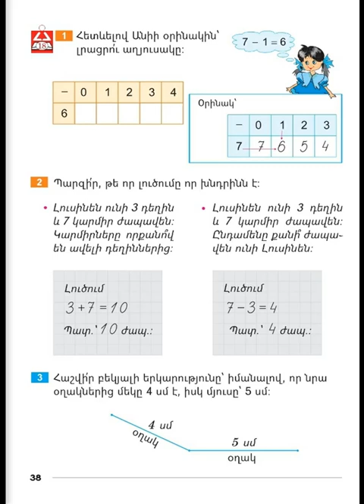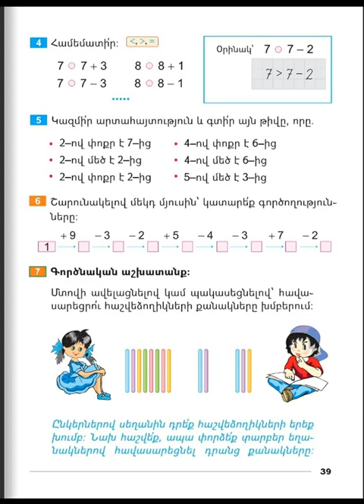Tnayin ashxatanq, Matematika 1, Girq 2, Das 18